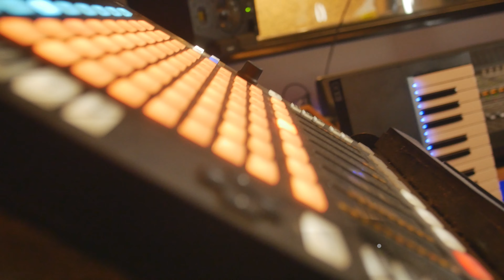Behind The Lens: Season 1 Episode 5: OTB Rik Studio Session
J Allen Productions LLC.
Starring Big Drop, OTB Rik, Mike Santana, Eli, Prnce, Kee, Santana & Liv
Director: J Allen Productions
Episode: OTB Rik Studio Session